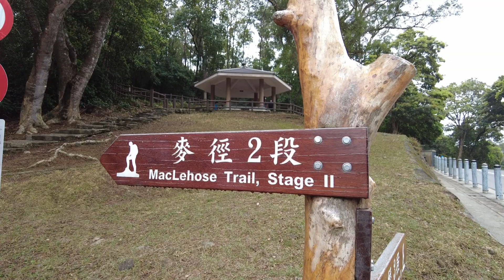赤徑深度遊│飛越大蚊山 Mini│另人想起心寒│行山失蹤事件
赤徑深度遊, 時常匆匆路過, 都是過客, 没有停下很久去留意赤徑之美, 今次專程來發掘這裡的美麗景色, 再飛上大蚊山 Mini 拍攝探路, 日後闖大蚊山
影片制作宗旨 : 遊覽與攝影, 生活中尋趣味, 思考人生, 樂趣無窮.
提供字幕,方便閱讀
訂閱這頻道是鼓勵, 感恩每一位朋友的支持, 多謝大家.